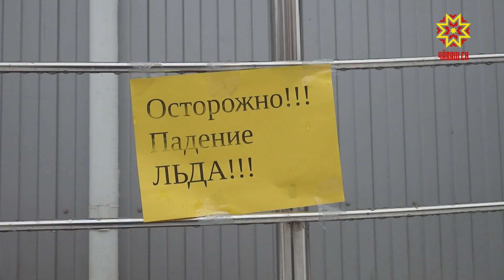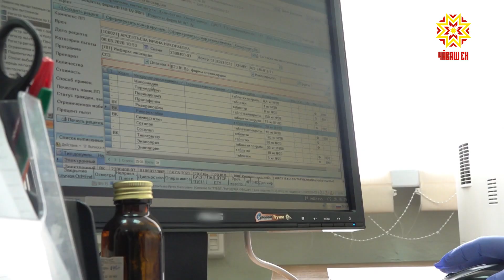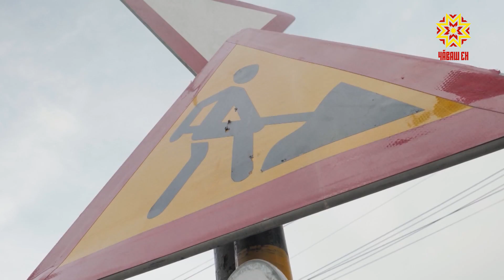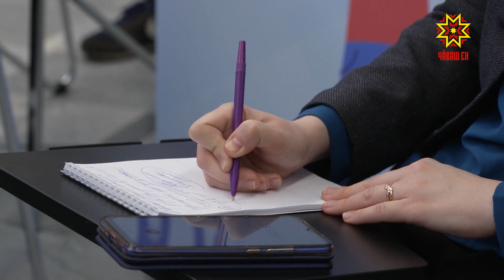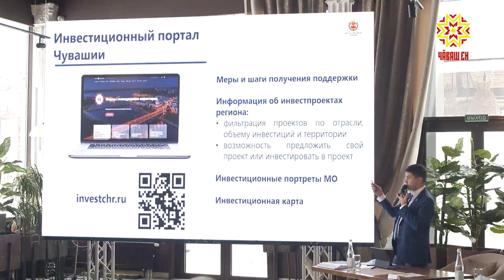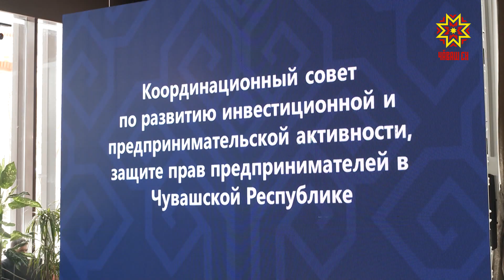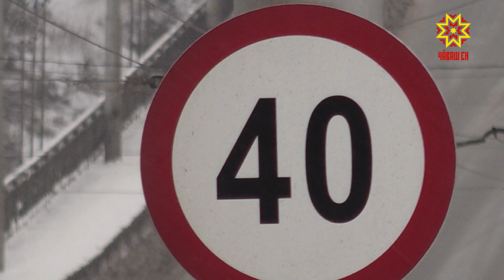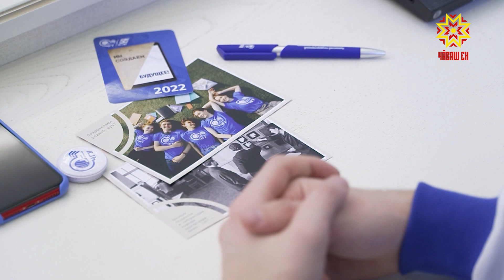Республика 01.02.2022 на русском языке. Вечерний выпуск